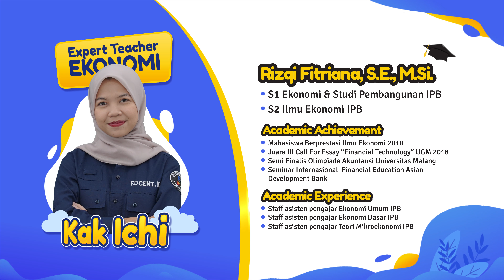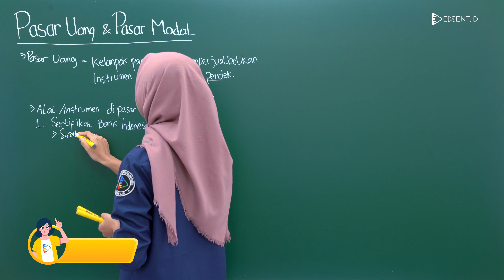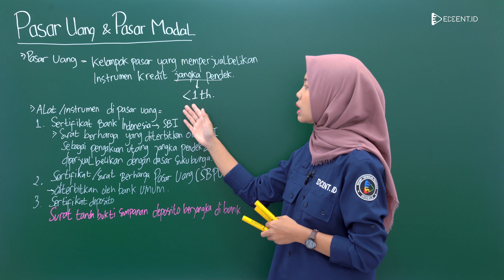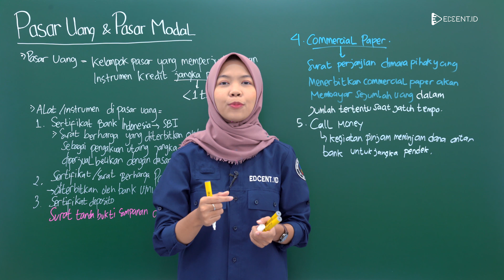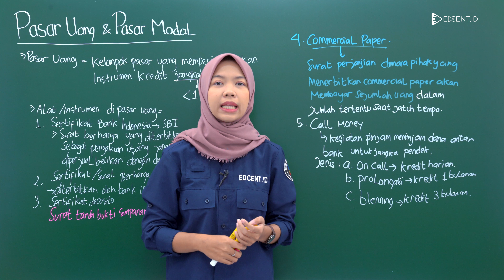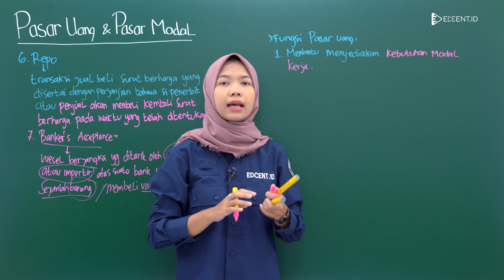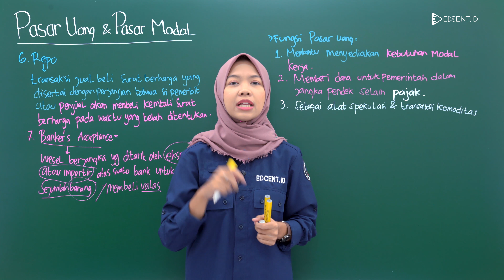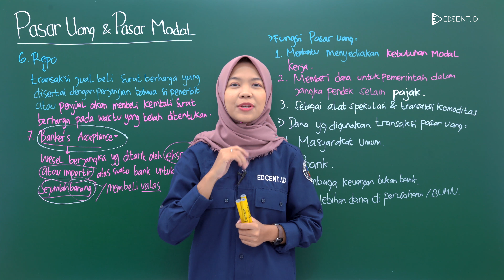PASAR UANG DAN PASAR MODAL - EKONOMI - MATERI SMA DAN UJIAN MANDIRI | PART 1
Sobat Edcent Ujian Mandiri sebentar lagi lho. Kamu sudah siap belum menghadapinya? Kalau belum yuk kita belajar bareng mata pelajaran Ekonomi. Tutor Edcent akan menjelaskan materi SMA dan Ujian Mandiri Bab Pasar Uang dan Pasar Modal dan juga tips menghadapi soal-soalnya.

Mau tahu? yuk simak videonya!

Pada video selanjutnya, kita akan membahas mengenai apa saja kisi-kisi utbk dan SIMAK UI 2022, materi dan soal yang sering keluar di utbk dan simak ui,  soal utbk saintek dan soshum 2021, soal utbk 2021, soal simak 2021, kapan utbk 2022, skor nilai utbk yang lulus ptn, dan tips mengerjakan tps dan tka, tips lulus utbk 2022, dan kisi-kisi utbk dan simak ui 2022.

dan nyalain notifikasinya biar ga ketinggalan video-video pembahasan menarik lainnya!